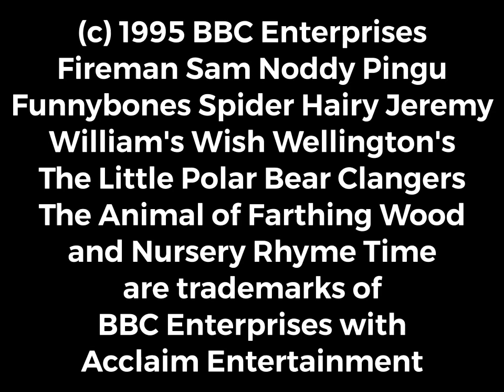The Greatest BBC Children's Video Ever The Video Game UK Opening 1995 Logos